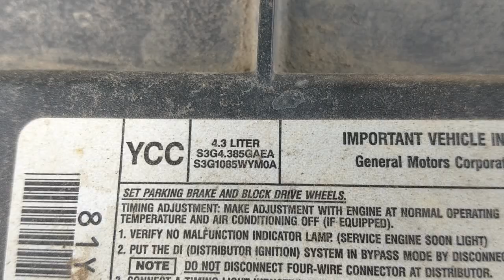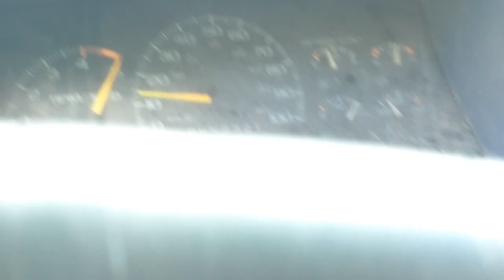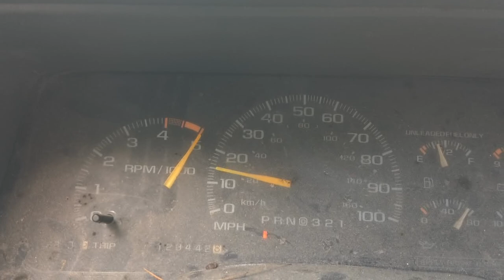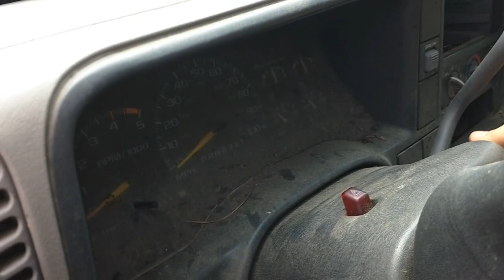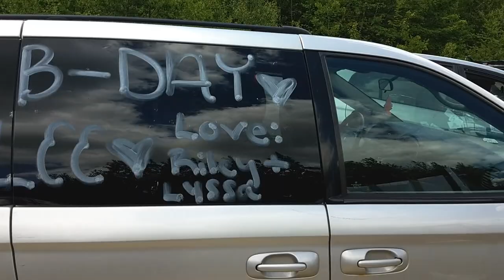95 GMC 1500 4.3 sudden DEATH BY BOOT!!!!